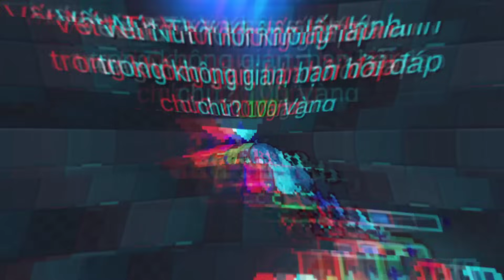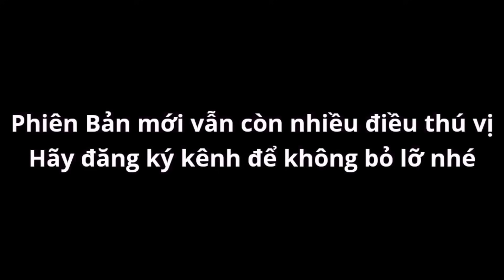2 Con Quái Tự Nhiên Lên Làm Trùm Tầng 4 Trong Soul Knight